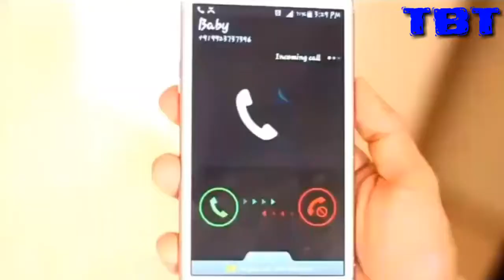Desi Party With Desi Friends | The Bakaiti Time